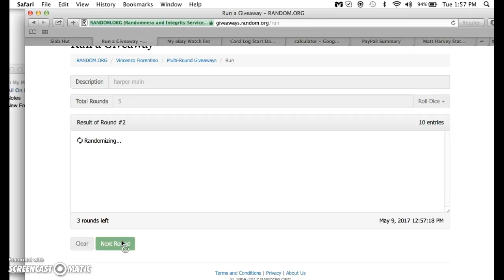harper main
thanks